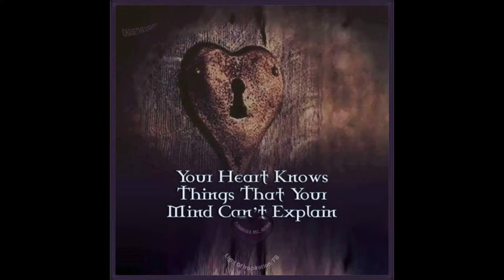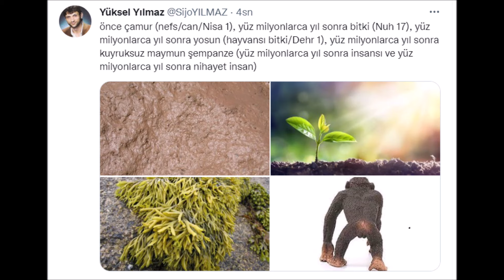KAVGADAN UZAK DURUN (JKD-2236)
Kavganın sonucunun nelere mal olacağı belli olmaz... En iyisi uzak durmak...